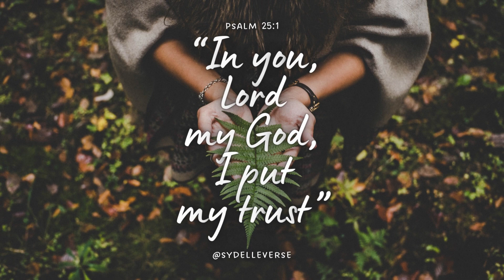Bible verse of the day - Confidence in God's Faithfulness - Psalm 25:1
In you, Lord my God, I put my trust.

Psalm 25:1

Confidence in God's Faithfulness.

This reflects the theme of trust and reliance on God that is expressed throughout the psalm.